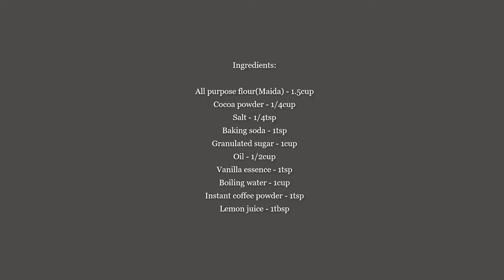Eggless Chocolate Cake || Eggless Chocolate cake with measurement||Eggless moist chocolate cake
Egg less Super soft moist chocolate cake with measurements.

Ingredients:
All purpose flour(Maida) - 1.5cup
Cocoa powder - 1/4cup
Salt - 1/4tsp
Baking soda - 1tsp
Granulated sugar - 1cup
Oil - 1/2cup
Vanilla esence - 1tsp
Boiling water - 1cup
Instant coffee powder - 1tsp